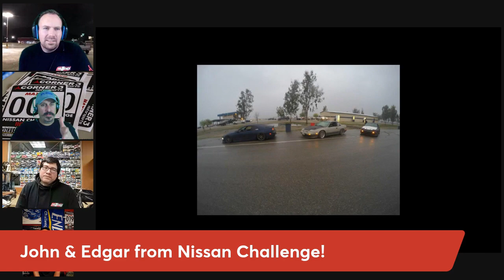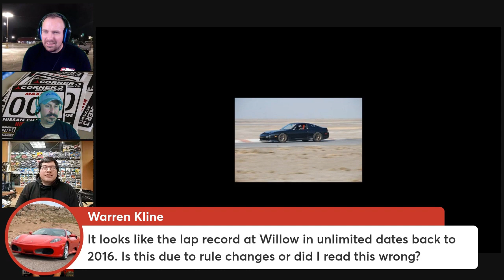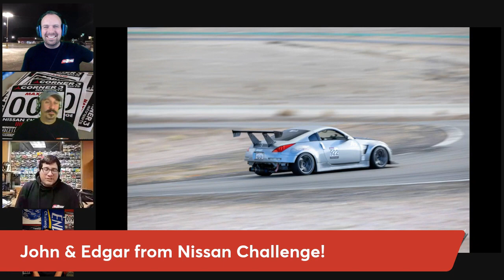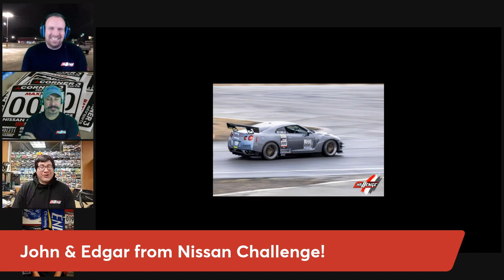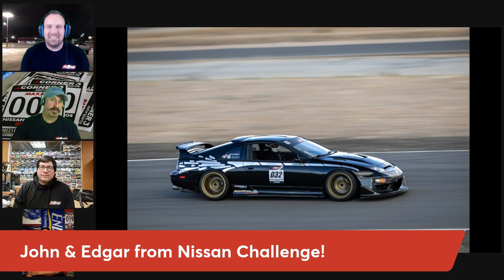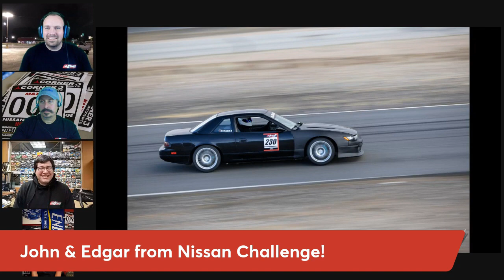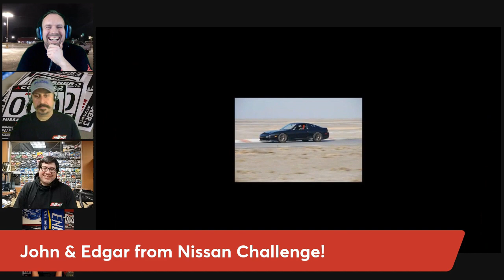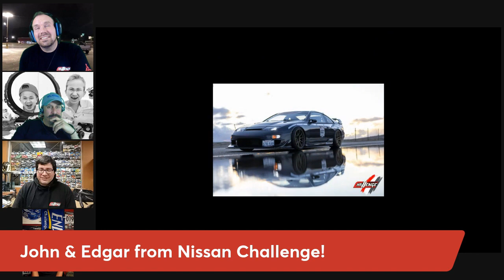We chat with John & Edgar from Nissan Challenge racing series!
We had a great time chatting with John and Edgar from Nissan Challenge; a Nissan-exclusive grassroots racing series out of southern California.

Nissan Challenge Instagram search